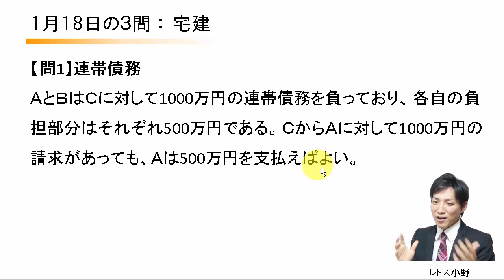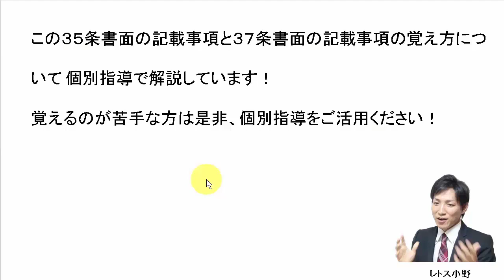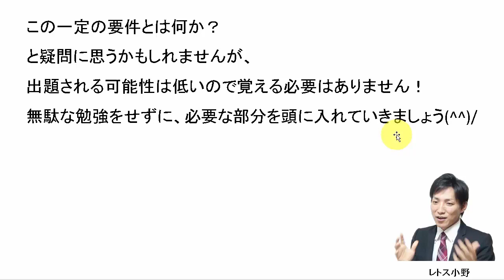【宅建過去問】1月18日の３問【レトス小野】宅建過去問解説